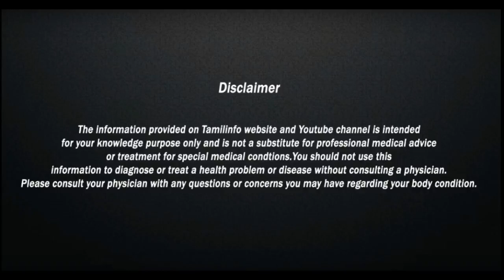இளநீர் குடிக்க சிறந்த நேரம் எது.? தூங்க போகும் முன் இளநீர் குடித்தால் கிடைக்கும் நன்மைகள்.!